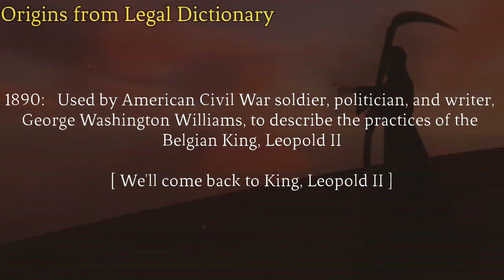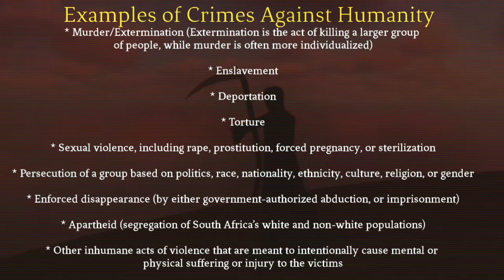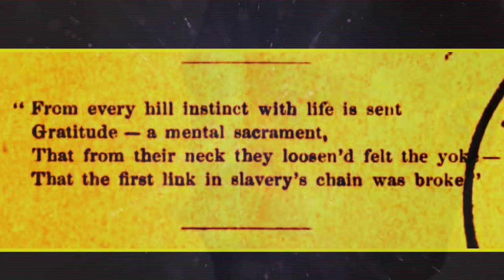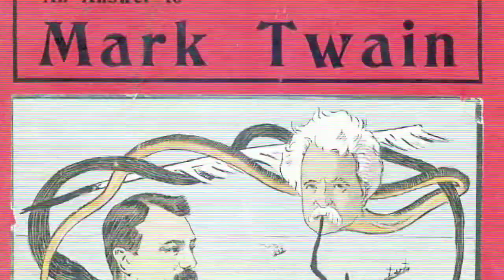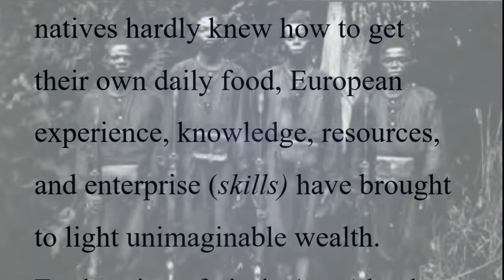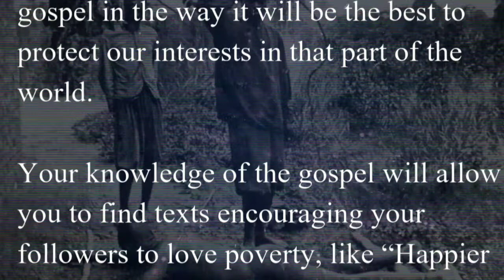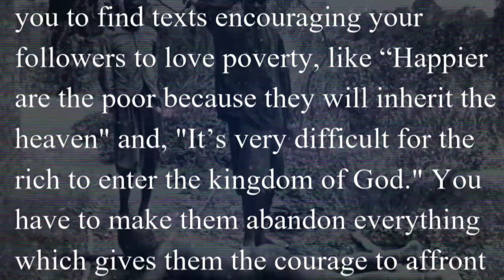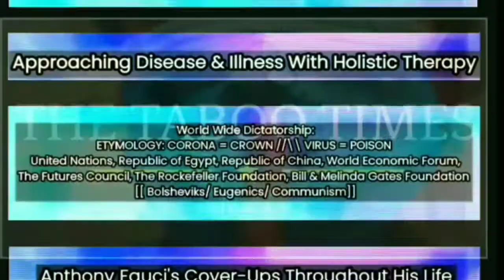George Washington Williams vs. King Leopold II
featuring Douglas Iacavoni